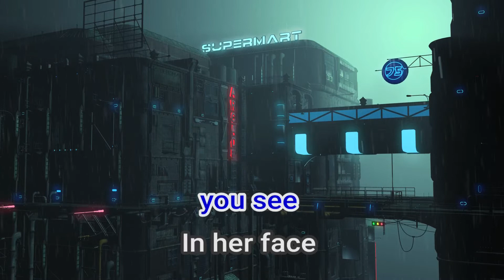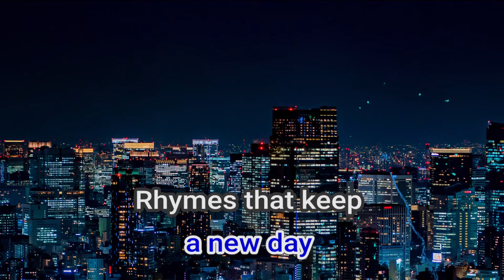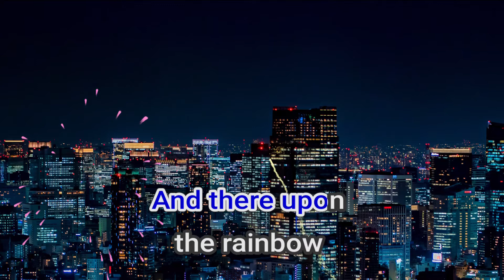00892 Never Ending Story Limahl